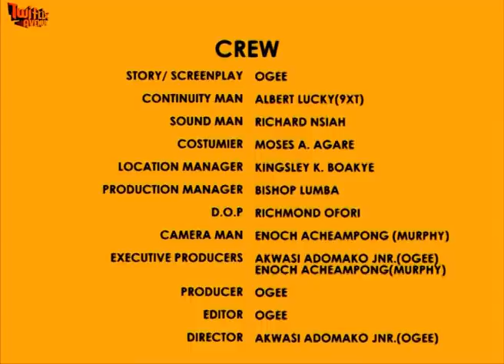ASEM BI NTI - KUMAWOOD GHANA TWI MOVIE - GHANAIAN MOVIES